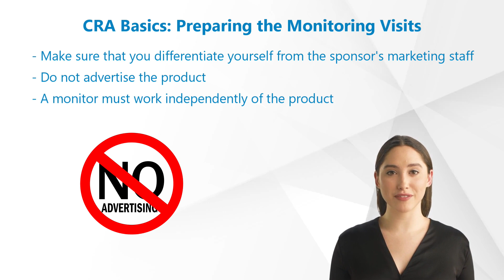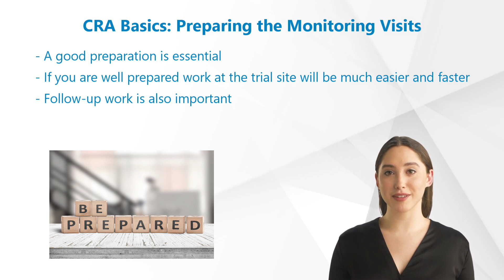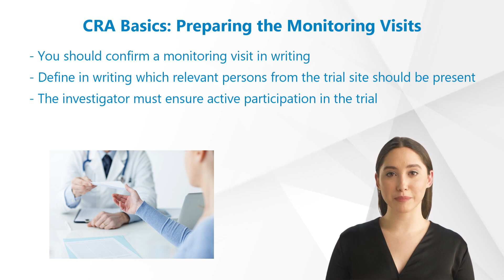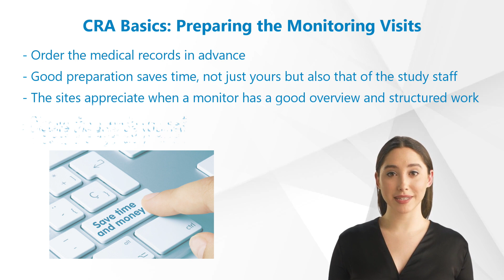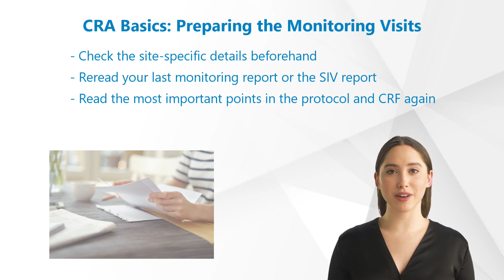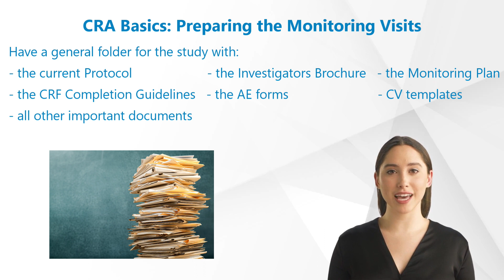CRA Basics: Good To Know About Visits - Preparing the Monitoring Visits - Part 5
The CRA (Clinical Research Associate),also called clinical monitor, is a health-care professional who performs many activities related to clinical trials. The CRA's task is to check and ensure data quality and regulations, including the Helsinki Declaration, implementation of Good Clinical Practice (GCP) and compliance with the study protocol. Monitoring can significantly improve data quality in clinical studies. Learn about the Visit Frequency with our new video!